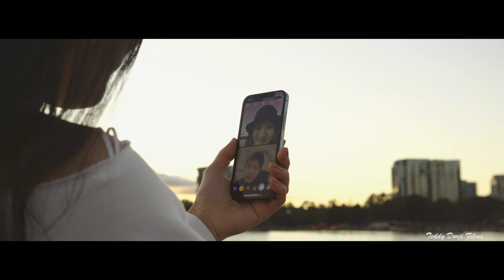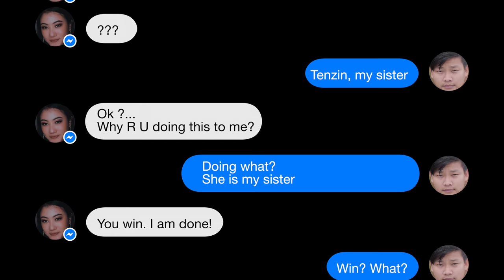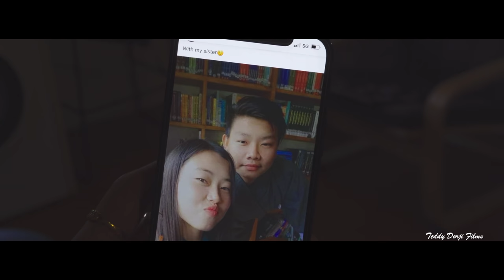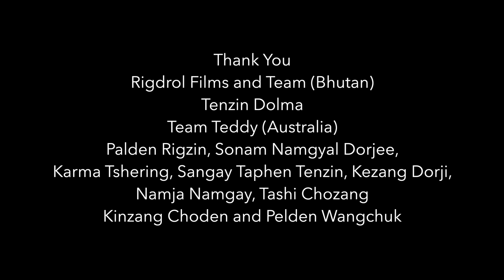GAGHI LAP MO | Sangay Thinley Gyeltshen | Yeshi Tshoki | Official Music Video | Teddy Dorji Films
Sangay Thinley Gyeltshen's debut single GA GHI LAP MO

Featuring
Sangay Thinley Gyeltshen
Yeshi Tshoki
Tenzin Dolkar (cameo)

Arranger
Pelden Wangchuk (Canberra)

Team Thimphu, Bhutan
Rigdrol Films and team

Team Canberra, Australia
Sonam Namgyel Dorjee, Teddy Dorji, Karma Tshering, Sangay Taphen Tenzin, Pladen Rigzin, Tashi Chozang, Namja Namgay, Kezang Dorji and Kinzang Choden

A BIG BIG SHOUT OUT to the following YouTube Channel